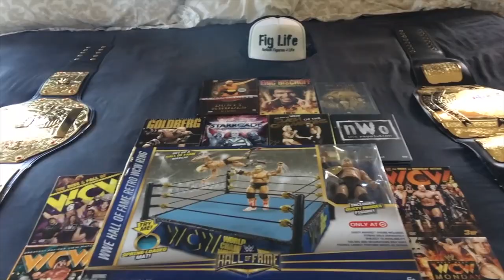WWF Universe Mode : WWE 2K19 : Old School WWF Returns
My Old School - Golden Era/New Generation WWF Universe Mode in WWE 2K19. Enjoy